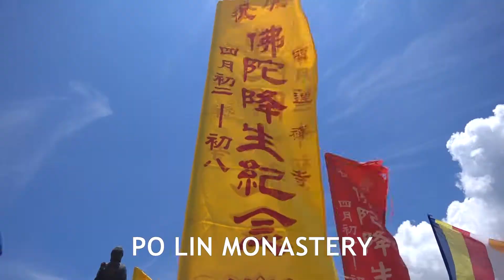Travel Vlog | Visit Po Lin Monastery with Sony RX0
Shot by Sony RX0, 1080p 50fps

Sony RX0 is an incredibly excellent camera. The camera is water proof, shock-resistance, light in weight and featuring with a Zeiss lens, which is good for outdoor and casual shooting.

But there are 2 faults: i can't reduce the aperture, as it always keeps at F4.0; and the camera has no stabilizing function. You have to use it with a gimbal or fine-tune during post editing.

If you like seeing more beauty of Hong Kong , please drop by the following links: